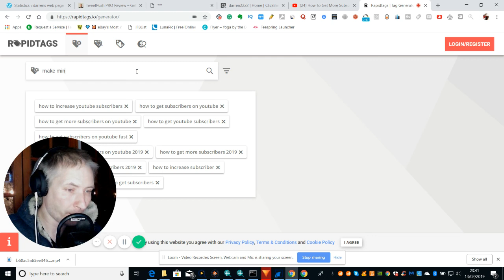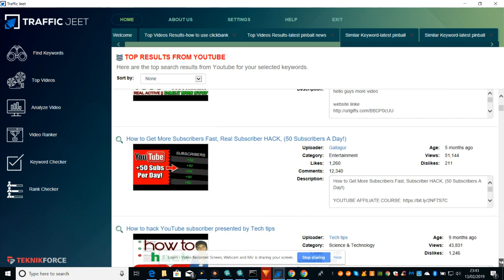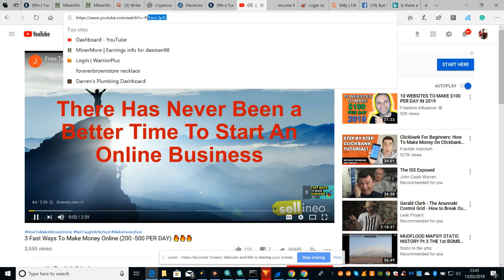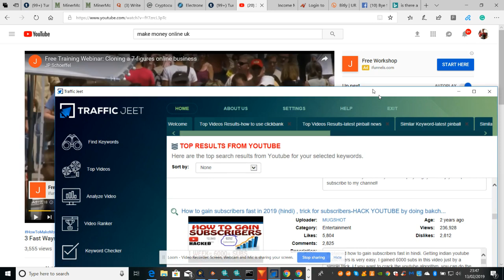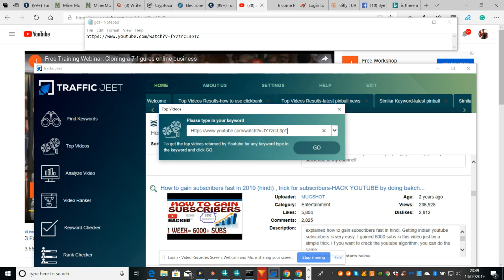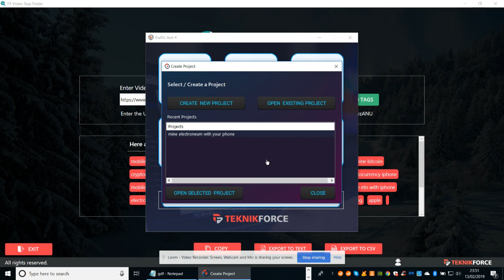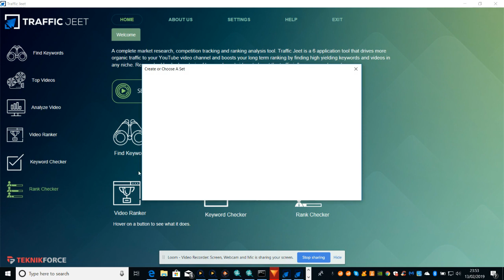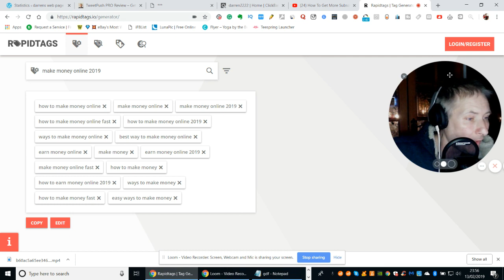BEST and great software to grow your youtube channel 2019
TO PURCHASE THIS GREAT SEO TOOL NOW PLEASE COPY AND PASTE THE

hi my name is Darren I am working hard and living the life going to do lots of blogs be honest with reviews and trying to start a business so total newbie but you got to start somewhere right

I have been asked by my subscribers that want to donate to me I am very grateful for this please find my bitcoin donation address here 3HDUtsxqRwx4chFBS1KQ7akYEsRC3V9LDi

Check this out LOW LOW Price Then other Software

health and fitness check out this channel
for muscle building female fitness  cardio nutrition & recipes
six pack abs and views and advice on keeping fit

if you are interested in buying bitcoin then check out coinbase
also has free exchange and free exchanges of alt coins through there exchange server safe and secure

also check out this channel for information of crypto currency

photography
photo sdram recovery disk

coming soon true ghost encounters true happenings.